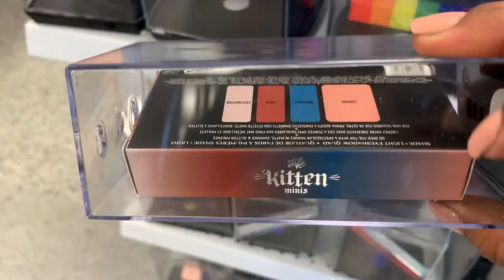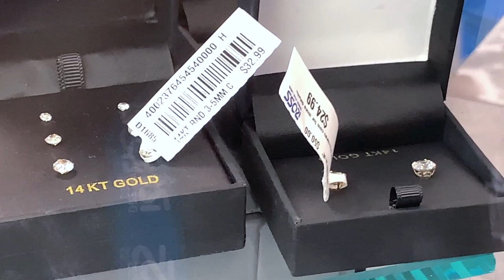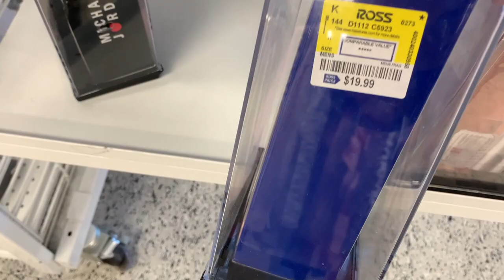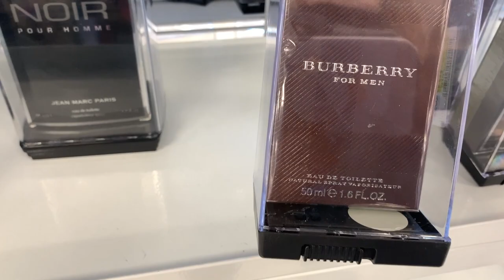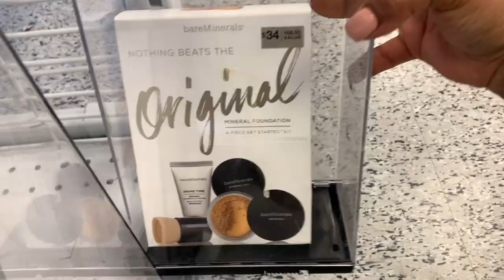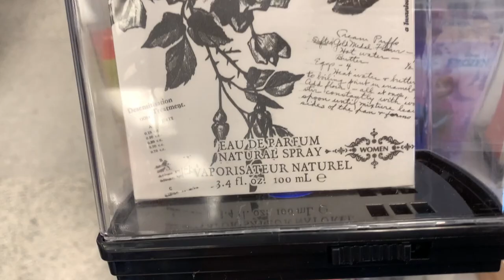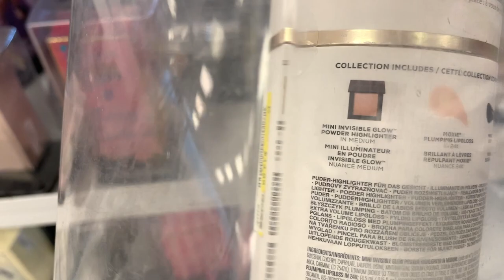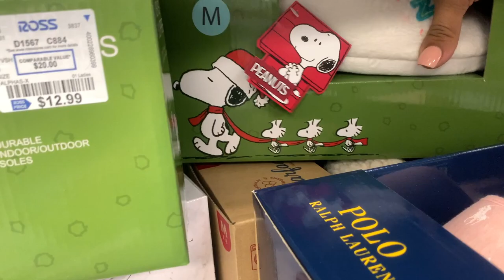Lunes De Ross!❤️ Siempre Feliz Con Mi Tienda Favorita😍 Ross Dress For Less